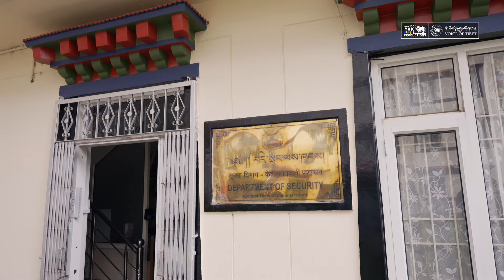Tibetan Parliament forced to adjourn as section of MPs boycott session citing personal safety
སྤྱི་འཐུས་ཀྱི་གྲུབ་ཆ་མ་ཚང་བར་བརྟེན་དེ་རིང་ཉིན་རྒྱབ་ཀྱི་གྲོས་ཚོགས་ཕྱིར་བཤོལ་བྱེད་དགོས་བྱུང་བ།